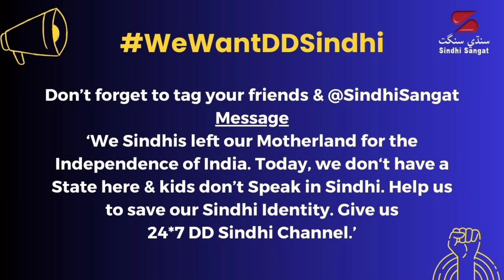Vasu Shroff - Demanding DD Sindhi Channel دادا واشو شراف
Shri Vashu Shroff is  a Successful Sindhi business and philanthropis who loves his language and culture. He promotes many activies beside getting A SINDHI TEMPLE IN DUBAI.
The Hindu temple you all must visit. Here he is advising you all Sindhis to take responsibilty and take care of your Sindhi language which is your identity. Please watch this video and share with others. You must make such videos and share with us.

All Sindhis Unite &
Demand 24 Hours DD Sindhi Channel to keep our Identity Alive.
Use social media platforms
Post on Instagram & Make Reels.

Let us jointly Save Our Identity.

A Language is best learned by listening and speaking it.